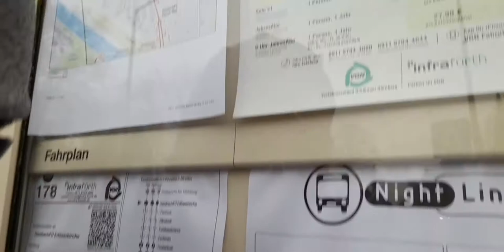(birantt 66) Fürth erkunden Teil 1